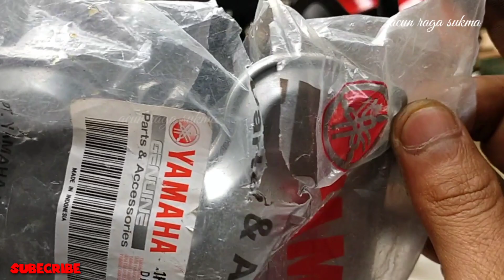CARA MENUTUP LUBANG AIS JUPITER MX MENGGUNAKAN TUTUP BLOK HEAD CILINDER VIXION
Halo bro kali ini saya mau berbagi cara menutup lubang ais jupiter mx menggunakan tutup blok head cilinder vixion,
 AIS berpungsi utuk mengubah gas buang jadi ramah lingkungan supaya lolos uji emisi euro 2 ataupun euro 3,

dan di sini saya akan menutupnya biar tidak ramah lagi, wkwkwkw

Selamat menyaksikan

Jangan lupa di simak juga
Cara rubah arus ke fullwave di jupiter mx Cara pasang gas spontan di karbu vakum Cara pasang indokator bensin dan rpm digital Cara pasang sein JPA nmax Cara menutup lubag ais jupiter mx Cara pasang stang jepit di motor jupiter mx Cara membuat lampu pariasi spidometer ori Cara pasang kalkson two tone di motor Cara pasang komstir bambu supaya awet Cara ceperin shok depan mx Cara membuat lampu tambahan di batok motor Cara pasang alarm di motor R15 vva Cara menghidupkan aki kering yang sudah mati Cara membuat inner custom jupiter mx Cara pasang inner custom njmx Cara tambal body motor pakai mie isntant Cara membuat visor batok motor menggunakan helm bekas Cara ganti kampas kopling GL pro dan per tiger di mx new Cara ngambil arus DC di motor AC Cara merubah arus AC menjadi semi DC Cara membuat lampu rem kolong Cara membuat winglet dari pipa paralon Cara chrome atandar biasa jadi chrome Cara menyalakan kipas radiator secara manual Cara membersihkan kerak dan kotoran di blok mesin Cara memperbaiki lampu stoplam oblak Cara melepaskan komstir bambu Cara pasang spakbor beat karbu di jupiter mx Cara melepaskan klaher yang jebol Cara menghilangkan suara di roda depan Cara membuat lampu rem kolong Cara cat velg ruji tanpa lepas ban dan ruji